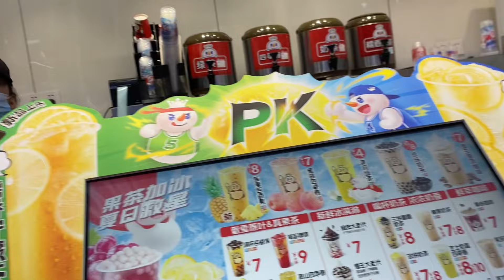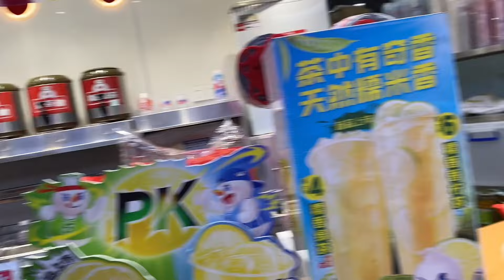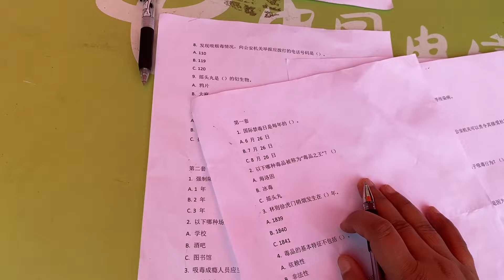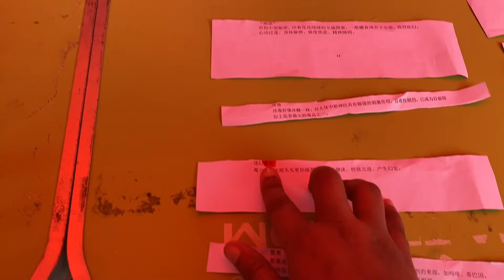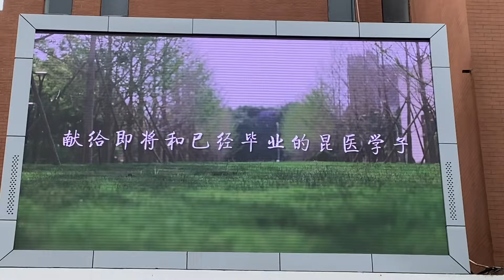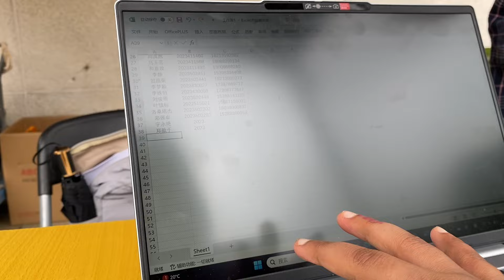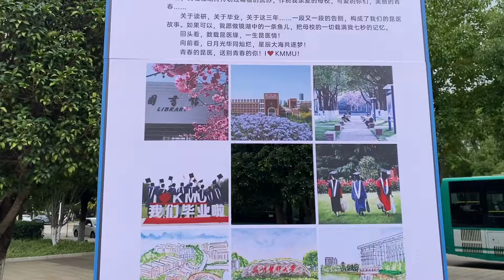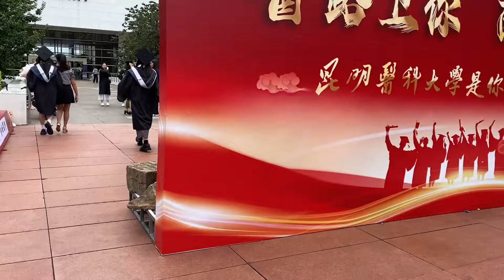CHINA 🇨🇳 KUNMING MEDICAL UNIVERSITY LIBRARY VIEW| I made paintings in university | INDIAN 🇮🇳 VLOGGER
hello , currently i am a 4th year medical student studying here in Ternopil National Medical University. i would be graduating in 2024 and i joined here back then in 2018. Pursuing my MBBS from here i have seen a lot of things both good and bad and hence sharing my own experience through this platform so that you don't make the same mistakes which i did.TERNOPIL , ukraine is a very historical University as it was situated back then in 1854.there's a lot of things to talk about but let's keep it short and simple. hope you enjoy my ukraine ukrainevlogs harishmeenavlog mbbsinukraine china indianstudentinchina medicalstudentinukraine russia war journey here in ukraine and beyond.